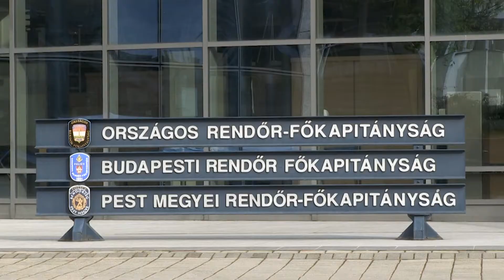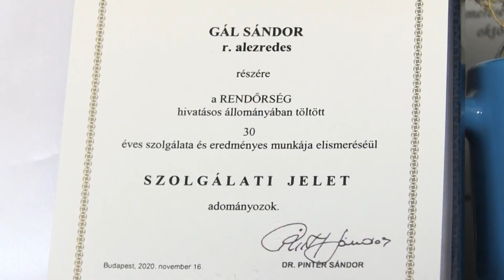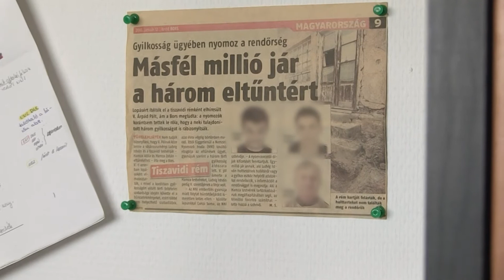Máté 10,26 (Gál Dániel)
A film a budapesti rendőrfőkapitányság munkatársait szólaltatja meg. Konkrétabban Gál Sándor rendőr alezredest, az életellenes ügyek osztályvezetőjét, illetve egy kollegáját, aki ezen az osztályon nyomozó beosztást lát el. A film a rendőrökben, azon belül is, a nyomozókban meglévő lélektant vizsgálja.